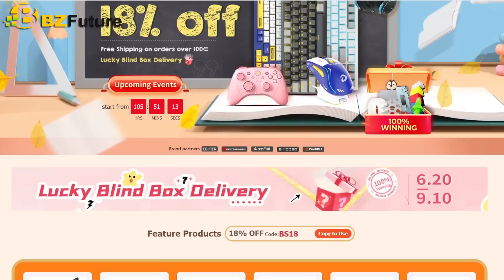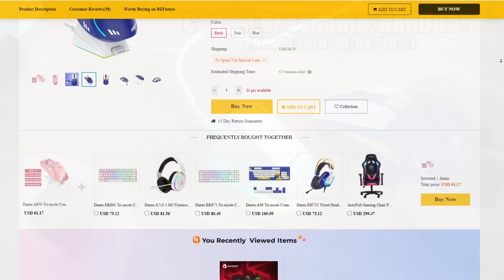Llega en 2023 más de 1837 juegos gratis en un CLICK - Muy muy Fácil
Que Juego es el Video de la INTRO?